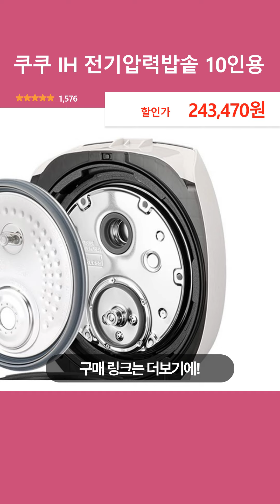쿠쿠 IH 전기압력밥솥 10인용